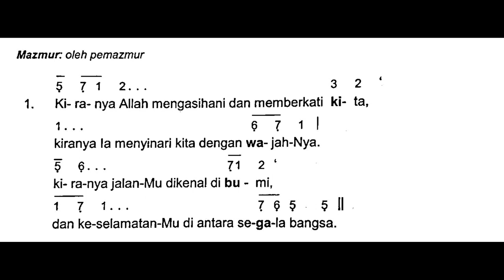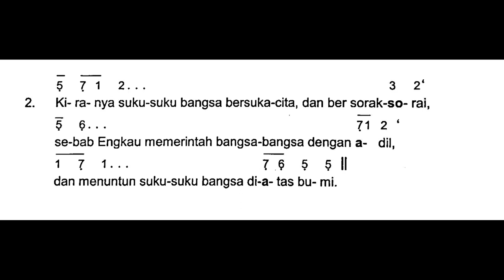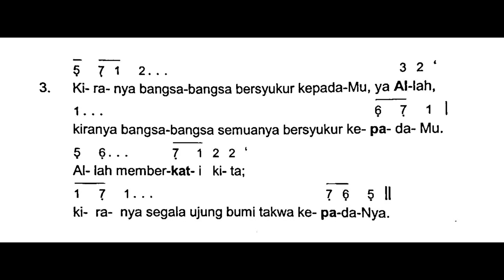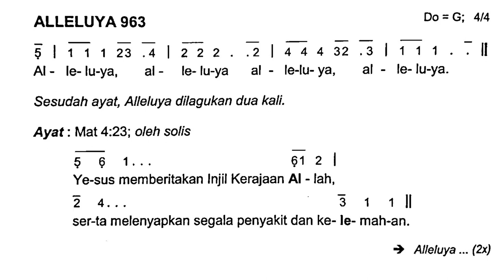[Edisi Baru] Minggu, 20 Agustus 2023 - HARI MINGGU BIASA XX (Dua Puluh) - Mazmur Tanggapan - Thn A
Shalom!